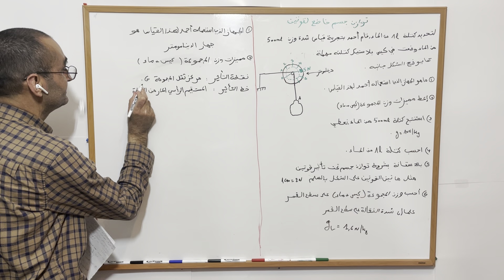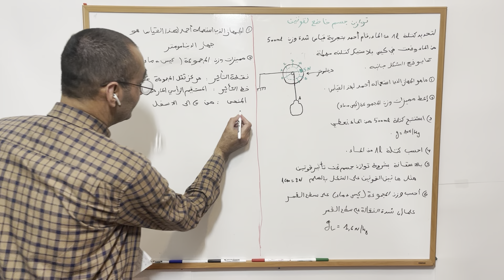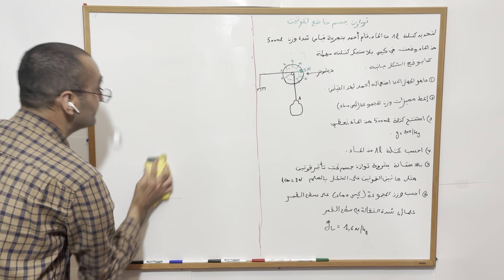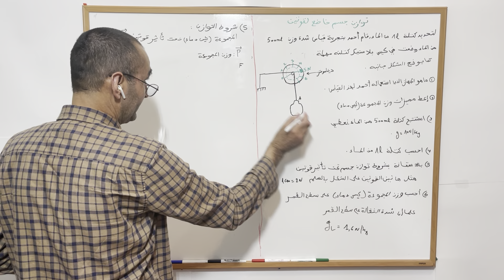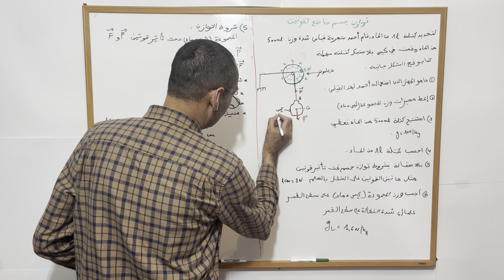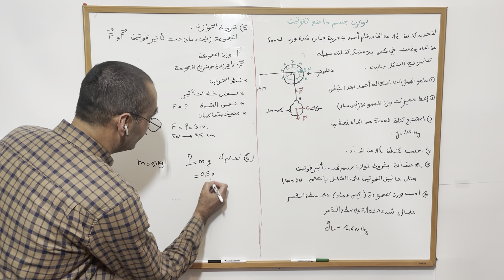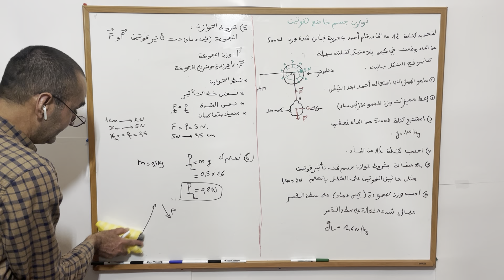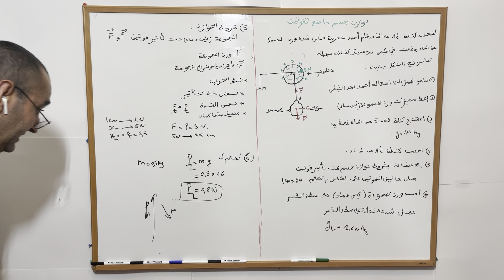تمرين مهم توازن جسم خاضع لقوتين الثالثة اعدادي